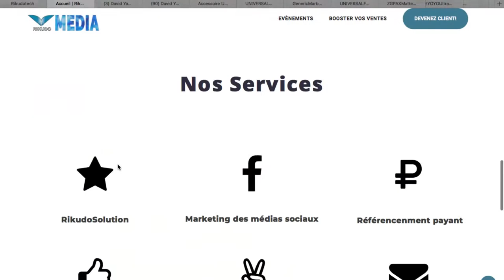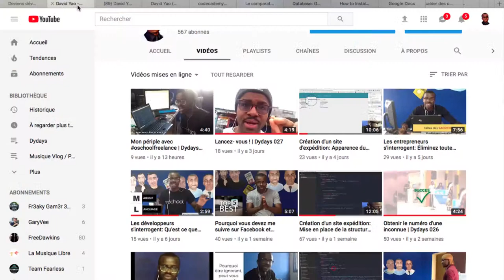Want to build amazing web app ? Hire me ! 🙂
Voici une vidéo que j'ai réalisé dans le cadre d'un contrôle à Upwork, l'une des plus grandes plateformes de freelance au monde.
Vous pouvez y arriver vous aussi !